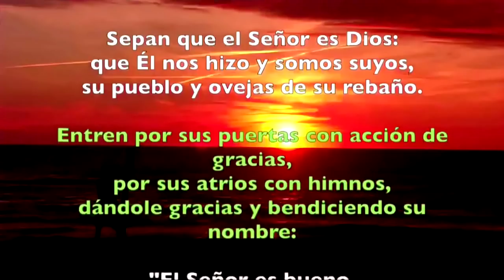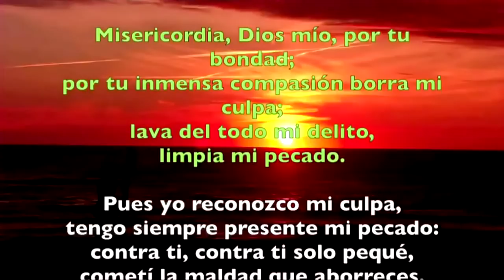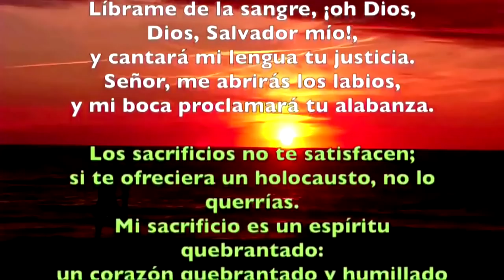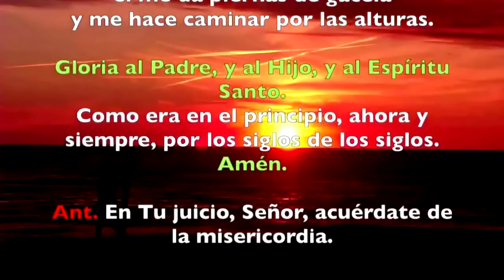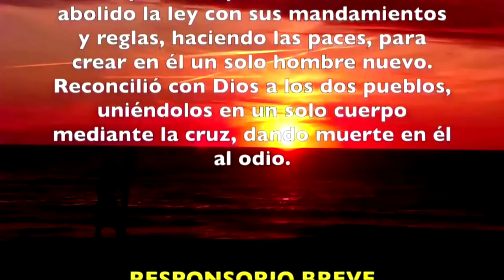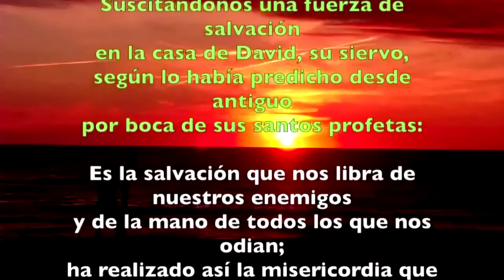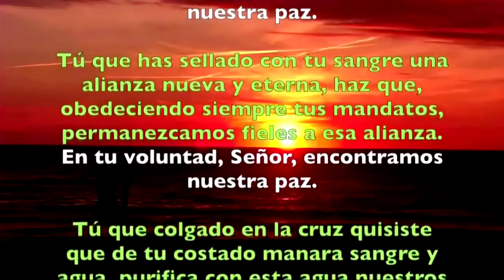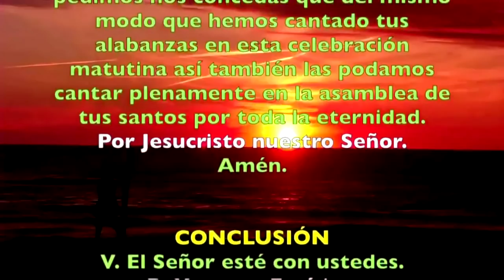Oración de la mañana (Laudes) VIERNES II SEMANA DEL SALTERIO | Padre Sam